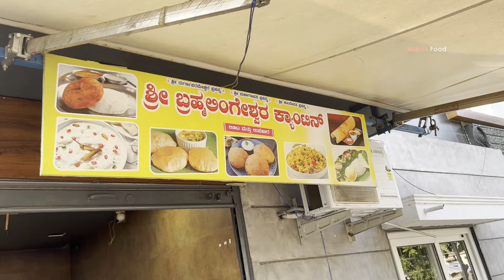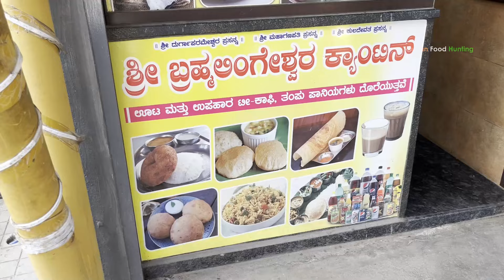This Famous Eatery Sell Neer Dose, Bonda Soup & Variety Tiffin in Shivamogga | 20₹ | StreetFoodIndia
Durgaparameshwari Canteen
Vinobanagara, Near APMC Market
Shivamogga, Karnataka